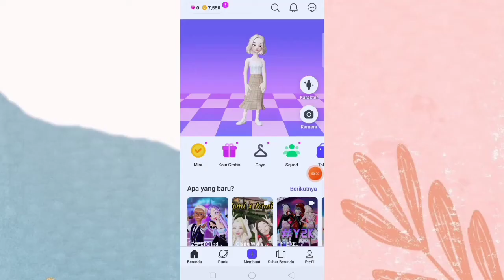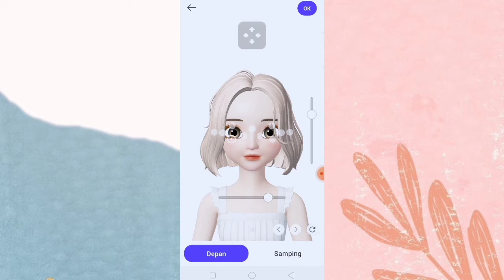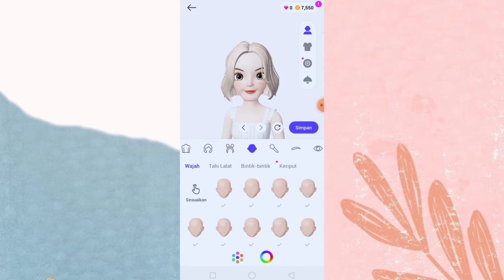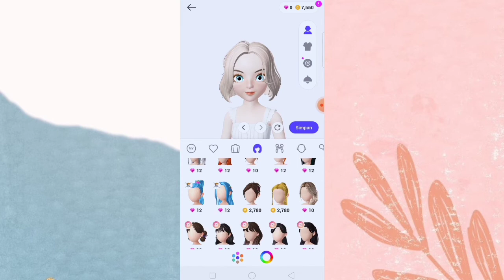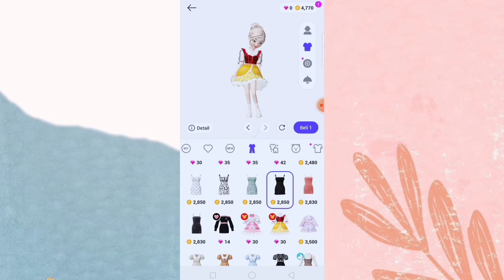aku oplas char zepeto aku!!😯~•kira kira hasil nya gmn yah? // + give away ✨~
hei g squad 🕊️😯
gmn niii aku oplas char aku!!! xixixi semoga suka yahh
buat syarat give away.. ada di tab komunitas 😁 jangan lupa ikutan yuk guys ✨✨✨

btw next konten apa lagi ya?? kalau horor Vibes gmn? xixixi😝

music credits to @audiolibrary_

xoxo💃